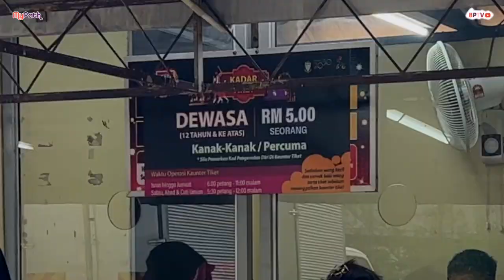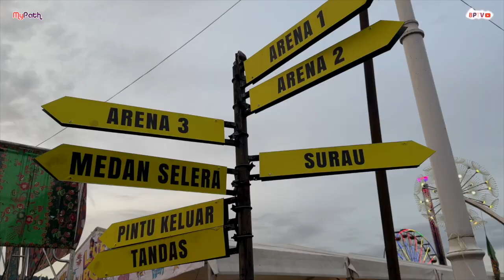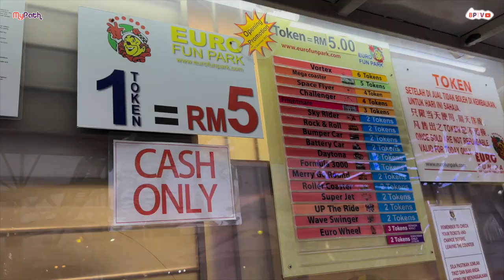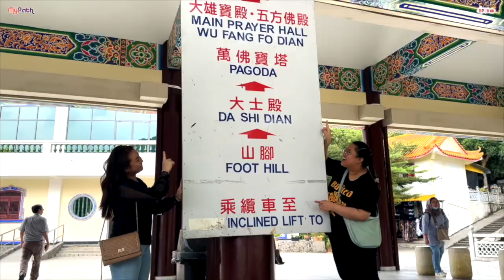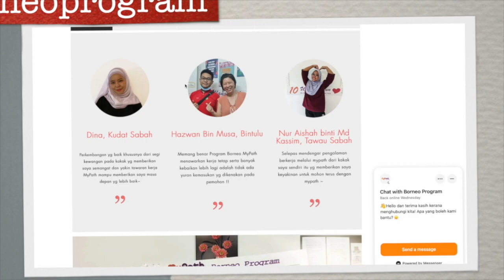Kami Di Pesta Pulau Pinang 2023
Pesta Pulau Pinang merupakan pesta yang berprestij di pulau pinang. Pesta ini diadakan secara tahunan dari 28 november hingga 1 januari. Nak tahu apa aktiviti kami di sini? jom tonton video ini sampai habis

Nak Cari Kerja??

Untuk Sebarang Pertanyaan Atau Pemohonan Sila Whatsapp Recruiter :
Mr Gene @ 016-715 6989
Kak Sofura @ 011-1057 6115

📌 Siapakah MyPath?
✅ MyPath merupakan agensi perunding sumber manusia yang SAH & BOLEH DIPERCAYAI.
✅ Diiktiraf oleh Jabatan Tenaga Kerja Semenanjung Malaysia (No Lesen : JTKSM 783A)
✅  Pengalaman melebihi 30 tahun sebagai Perunding Kerjaya (Career Specialist)
MyPath kini telah membuka Program Borneo khas bagi warga Sabah dan Sarawak (18-30 tahun) yang ingin mencari kerja dengan majikan yang halal, tetap, dan stabil.
📌 Apa lagi yang menarik?
✅ Tempat tinggal, pengangkutan, dan tiket penerbangan semuanya *ditaja dan disediakan.
✅ Di sokong Komuniti Borneo
Calon hanya perlu bersedia bekerja di Semenanjung dan bersikap bertanggungjawab dan rajin.
(*tertakluk kepada terma & syarat tertentu)

pesta pulau pinang 2023
harga tiket masuk pesta pulau pinang 2023
senarai permainan yang best di pesta pulau pinang 2023
harga token pesta pulau pinang 2023
pesta pulau pinang 2023 pesta air?
pesta pulau pinang 2023 drone view
sada borneo di pesta pulau pinang